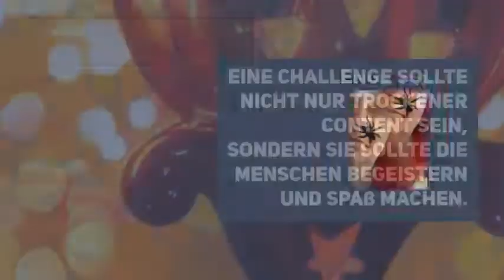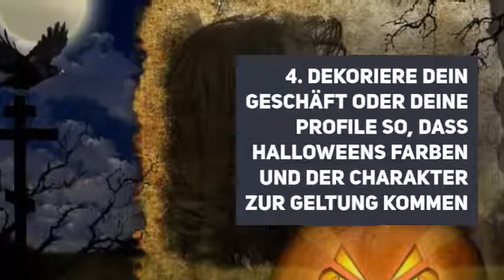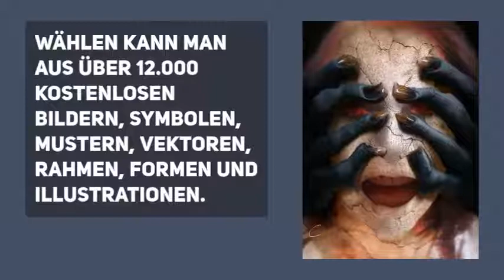🌺2019 Meine 5 schaurig schönen Ideen zu Halloween für dein Business"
In diesem kleinen Video zeige ich Ausschnitte aus meinem Blogartikel " 5 schaurig schöne Ideen zu Halloween"
Den ganzen Artikel findest du hier:  👉🏽

Hier auf meinem Kanal erwartet dich deine digitale Transformation in ein neues digitales Zeitalters. Du lernst die Technik und die Tools zu verwenden , die du für den Aufbau deines OnlineBusiness brauchst.
Ich zeige Dir den Weg dort hin.Bei mir findest du alles was du zum Aufbau deines Blogs brauchst. Ich zeige dir wie du dir eine einzigartige Webseite erstellst und welche Tools du wirklich brauchst. In einfachen Schritt für Schritt Anleitungen zeige ich wie verschiedene Plugin, Themes und Tools funktionieren.Wenn du noch gar keine Webseite hast kannst du auch mit einem All in One Tool starten, welches alles vereint , was du zum Start brauchst.
Hier kannst du dir den 14 Tage Testzugang bei Builderall sichern. Den schnellsten Sidebuilder der Welt.

Wenn du dich hier gleich in meinem Messenger Bot anmeldest bekommst du immer die neuesten Video zuerst in dein Postfach:

Gern kannst du auch in meine Facebookgruppe kommen, wo du Anleitungen , Workshops und Livevideos zum Thema OnlineBusinessaufbau und SocialMedia findest:

Mein Motto: Warum kompliziert wenn es auch einfach geht!